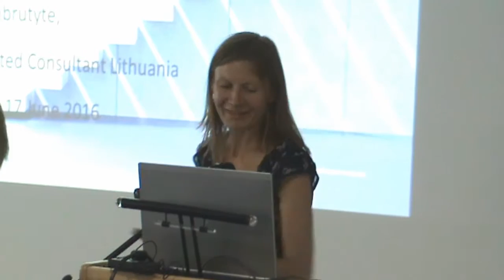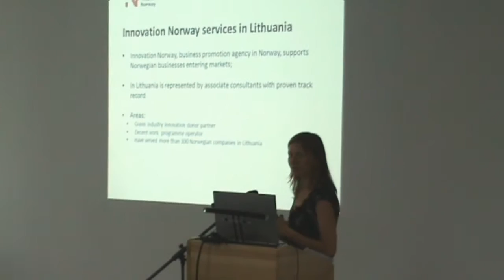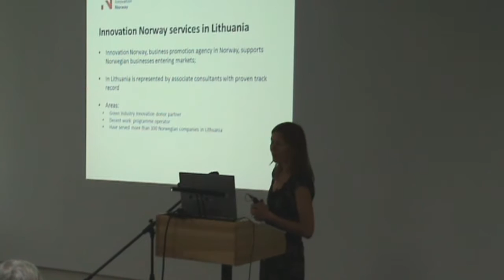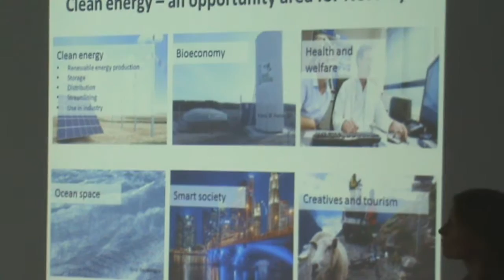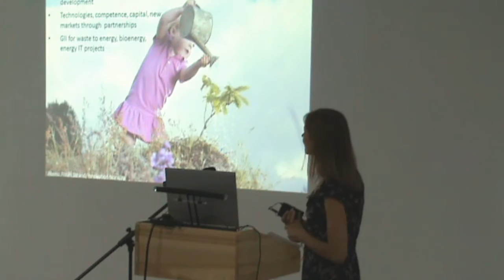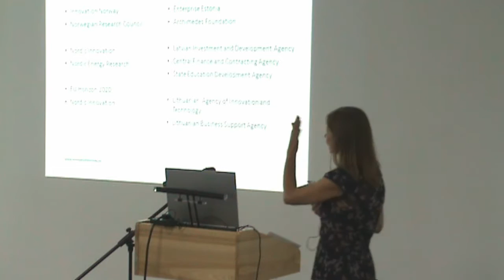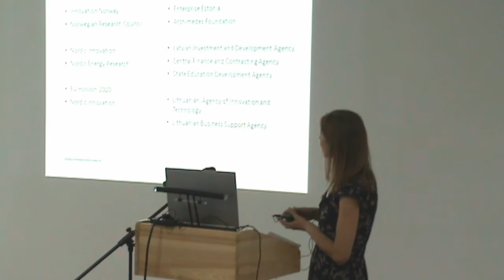Zita Ambrutytė – Business development in clean energy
“Business development in clean energy”
Presented by Zita Ambrutytė, Innovation Norway.

"Connecting Energy Challenges with Energy Research" seminar offered a unique blend of short presentations on Baltic energy opportunities and challenges and a presentation of funding opportunities for Baltic energy research. The seminar was held at Lithuanian Energy Institute on 17th June, 2016, and organized by Nordic Energy Research organization, Lithuanian Energy Institute, Lithuanian Science Academy and Nordic Council of Ministers Office in Lithuania.